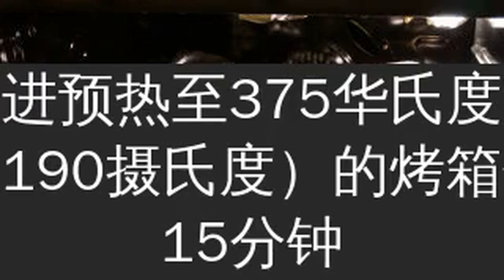Double-Down芝士海鲜焗饭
'Double the heaviness, double the guilty pleasure!'
最新作-重口的芝士忌廉海鲜焗饭~
这道菜可说是每家西餐厅必有，这次Dren厨来尝试一下把它带回家中！
整道菜最最吸引的莫过于是扑鼻的奶香糅合满口的海鲜香气。重点在于：够重口够爽！╰(￣▽￣)╭
材料以及过程都不算太复杂，最重要还是要耐心，以及一张吃货的嘴 ~(～￣▽￣)～
准备好上述所有主料。胡萝卜和西兰花都切小粒方便炒。蘑菇用的是西式的白蘑菇，切片备用。海鲜建议用生粉洗一下，可以去掉腥味。米饭要提前煮好之后放至凉，再打两只鸡蛋进去搅拌均匀（不要把饭都搅烂了...）
用红葱头爆香油锅，翻炒胡萝卜和西兰花。如果觉得太硬很难炒熟的话可以先把这两样灼一下水。
把两样蔬菜炒好之后起锅，然后翻炒加了鸡蛋的米饭。可根据口味加入适量的盐和黑椒。看到米饭粒粒分明的时候再加入蔬菜炒1分钟即可起锅。起锅之后放进最终上碟的容器内待用。
将黄油加热融化。不要用太高温，否则很快会焦的。
慢慢加入面粉，一边加入一边将其和黄油搅混。保持低火。
慢慢加入两杯牛奶，还是要一边加入一边搅混。到这里如果看到液体不够粘稠，没有忌廉的样子，不要着急，因为之后加进去和海鲜炒的时候会很快蒸发水分变稠。搅拌均匀就可以熄火放到一边备用。
用红葱头爆香油锅，先加入蘑菇翻炒至稍稍泛黄，再加入海鲜翻炒。
加入刚配好的忌廉汁，与海鲜充分翻炒，直至忌廉汁开始浓稠。
将准备好的海鲜忌廉汁均匀铺在炒饭的表面。
在忌廉表层放上Mozzarella和Cheddar的芝士碎。
用锡纸包好表面，放进预热至375华氏度（约190摄氏度）的烤箱烤15分钟。15分钟后揭开锡纸，让芝士暴露出来继续烤3-5分钟。这里建议一边烤一边观察芝士的烤焦状态，只要烤至金黄即可。如果烤箱有上火的功能可以直接开大火烤1-2分钟就OK了。
出炉后加上少许装饰就可上台啦！